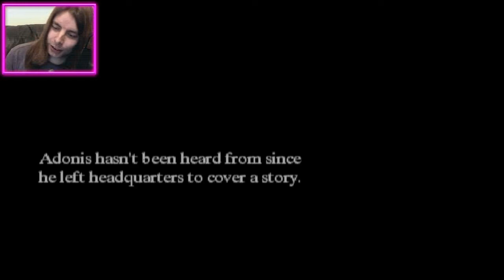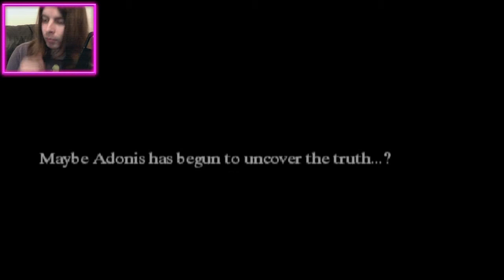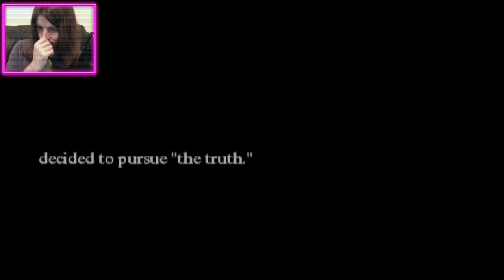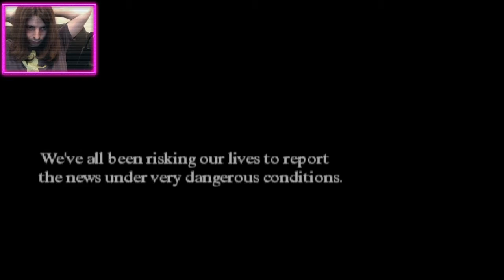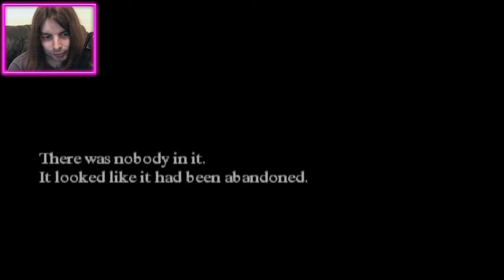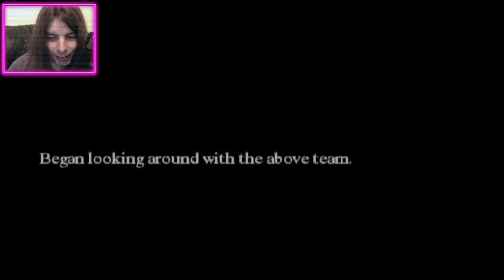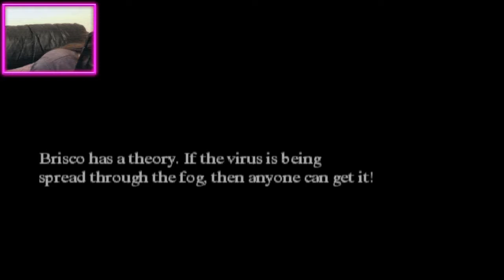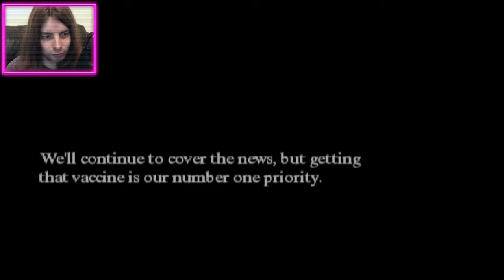Michigan: Report From Hell Walkthrough Part 6 - PS2 Gameplay - Full Playthrough Commentary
"Michigan: Report From Hell Walkthrough" PS2 Gameplay Full Playthrough

"Playstation 2" has many classics. "Michigan Report From Hell" is not one of them. A first person horror game where you play as a cameraman that focuses more of his time on the lady reporters body than he does the hellhounds attack the city. A mystery horror that takes notes from movies like Alien, The Thing, and a bunch of X rated anime.

Playstation 2's beaming with one memorable horror game after another, but Grasshopper Manufacture's game isn't going to leave much of a positive impression. Unless, of course, you're me, and have this undying love for trying horror games of many kinds, even ones not so polished that somehow run even worse on an emulator. While Michigan: Report From Hell isn't a good game, it did leave me laughing with a lot of memories experienced with the chat room, and myself. So, in regards to that fact; I had a wonderful time playing this game, and would do it all over again. It's not a game i'd recommend to spend money on, or to play alone. But it is a game worth your time sharing with friends or viewers, or whichever company you find.

Playstation 2 is a gift that continues to give. Whether bad or legendary; the games the PS2 has in its collection leave me with a smile reaching my eyes proudly. I keep finding games for the Sony console that delivers, and more so, games that live on in my heart. While Michigan: Report From Hell isn't one of those, I am glad I played it. As you'll see in these videos, I spend a lot of time laughing and loving the weird and awkward characters.

Michigan is played from a first-person perspective, as viewed through the recording lens of a television news camera. Players take the role of the cameraman in a news crew, and are accompanied by a reporter and a sound engineer–boom operator as they explore the game's locations.

The main method of interacting with the environment in Michigan is to "tag" objects. This draws the attention of the reporter to them, causing her to interact with the object. In combat, players can "tag" an enemy to get the reporter to attack the creature with their weapon. Players can also attack an enemy directly by ramming it with their bodies, although this has limited effectiveness.

The purpose of the game is to film interesting footage by pointing the camera at objects and events of interest, such as documents, monster attacks, and live locational reports given by the reporter.

Players can earn three types of points in the game; "Suspense", "Erotic", or "Immoral". These points are determined by the player's camerawork and what events or objects they choose to focus on. "Suspense" points are the most standard, earned for good camerawork and the recording of interesting events. "Erotic" points are earned for filming up the reporter's skirt, and videoing pornographic magazines lying around the game's levels. "Immoral" points are earned for filming negative events, such as people being attacked by monsters, instead of trying to stop them. The type of points the player focuses on determines which of the three endings they receive (the identity of the player's character, the cameraman, differs in each ending).

The game is notable for multiple action events where the player can determine the fate of various secondary characters. Most prominently, the player's action or inaction can cause the reporter to be killed in a mission, in which case the reporter is replaced by a new character, and the player automatically skips ahead to the next level. Other than the character's death, and the inability to play the rest of the level, players are not penalized for allowing their reporters to die, and can even quickly skip to the game's ending by allowing each of their reporters to die as soon as possible.

Although the word Michigan by itself usually refers to the State of Michigan and Hell suggests the town of Hell, the game takes place in Chicago, Illinois, and is named because the game's phenomena center around Lake Michigan.